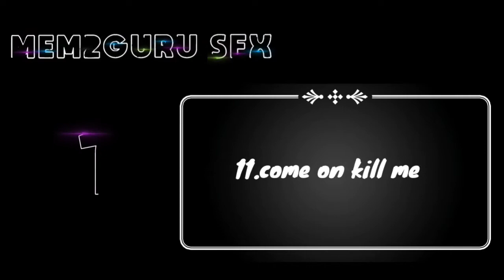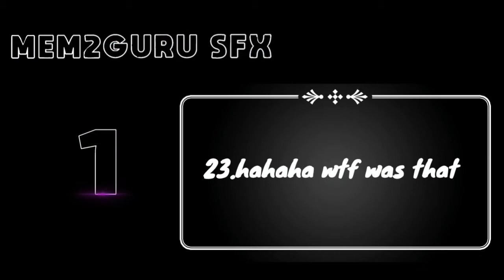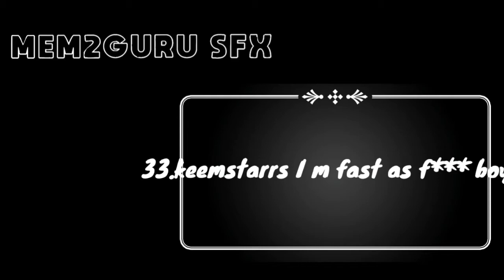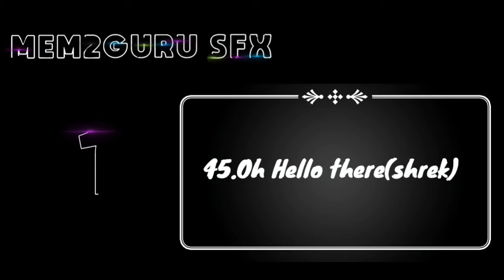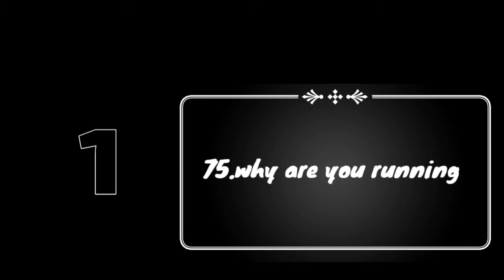90 + sound effects packs || Sound effect for exe || trolling sounds effect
FAQ:

► Can I use these sound effects in my videos?
Yes. You can use these sound effects in your videos without infringing copyright.

► Do you own these sounds?
No. I don't own these sounds, I have merely sourced them from the internet and edited them and uploaded them for ease of use to the Youtube community.

sound effects song,
sound effects for intro,
sound effects all,
sound effects audio,
sound effects pubg,
sound effects pack download,
sound effects popular youtubers use,
tik tok par sound effects,
sound effects quacking elephant,